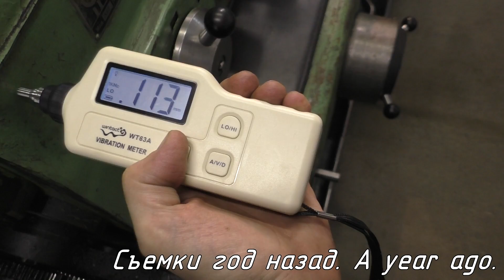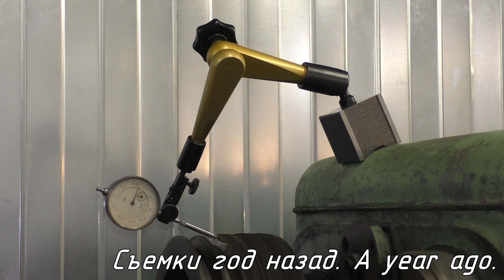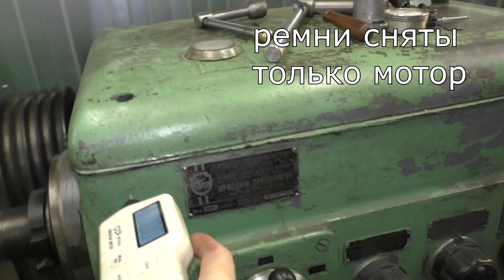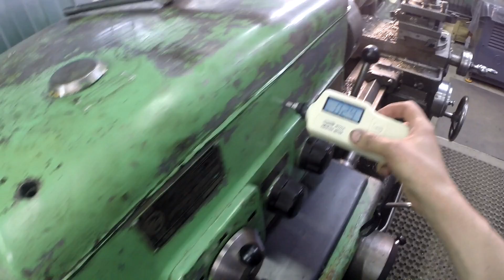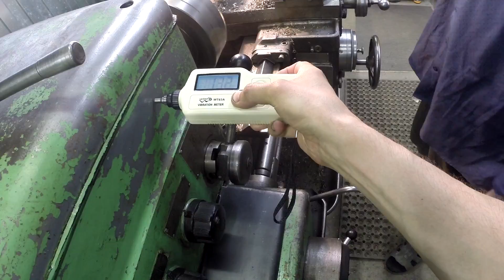Что с Шаублиным? Разборка челябинца. Причина вибрации 1К62. [EN]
Когда Шаублин? Cожжение поверочной линейки. Токарный станок на приемке лучше чем у нас. Замена шестерен гитары 1К62. Замена шкива на алюминиевый, уменьшение вибрации 1К62. Ржавые ништяки.